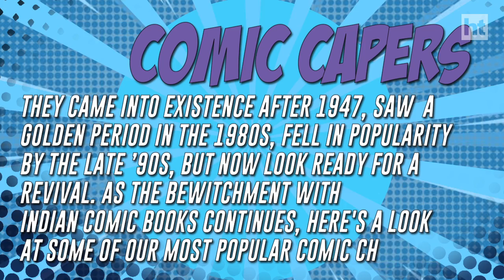Comic Capers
They came into existence after 1947, saw  a golden period in the 1980s, fell in popularity by the late ’90s, but now look ready for a revival. As the bewitchment with Indian comic books continues, here's a look at some of our most popular comic characters.